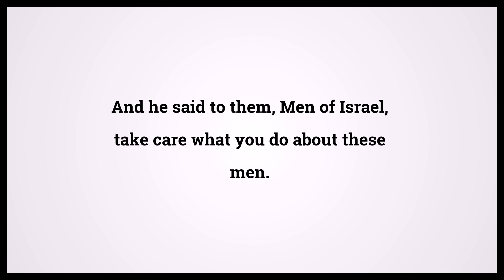Holy Bible Acts 5:35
Video shows Holy Bible Acts Chapter 5 Verse 35: And he said to them, Men of Israel, take care what you do about these men. Powered by MaryTTS. Text taken from Bible in Basic Edition. Bible Acts 5:35 Bible Learning, what Bible verse says.